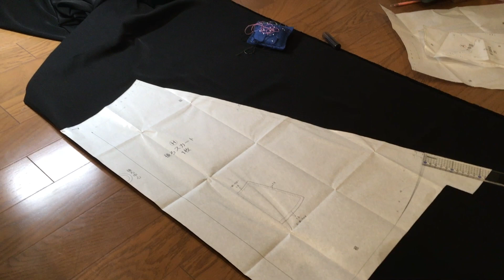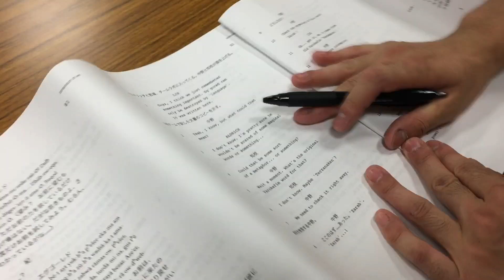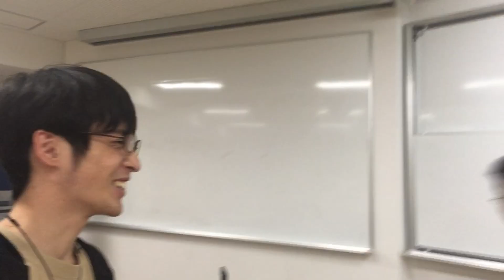『世界のあいだ』メイキング特別映像